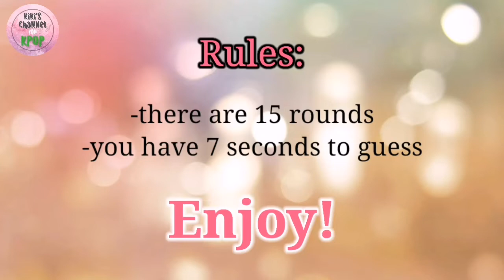[KPOP game] Guess the MV by a screenshot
Hope you like this game, we will uoload more games soon